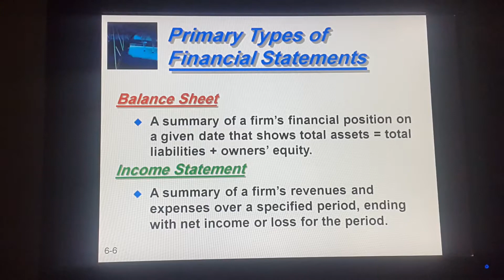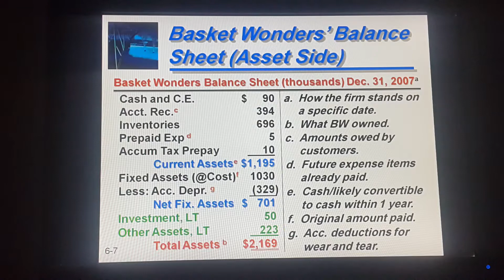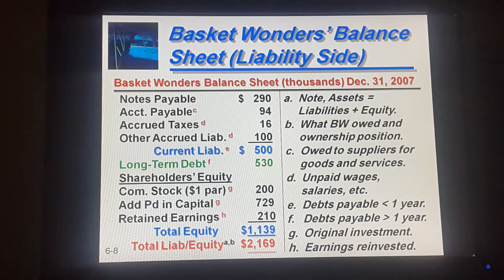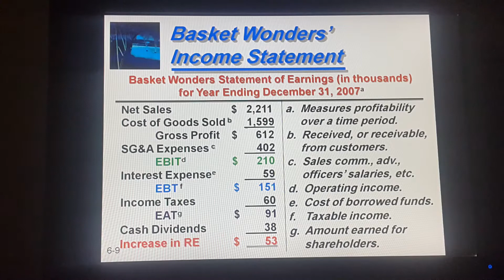Income Statement and Balance Sheet | Complete Explanation By Knowledge Topper (Urdu/Hindi)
Complete explanation about income statement and balance sheet by knowledge topper with suitable examples...